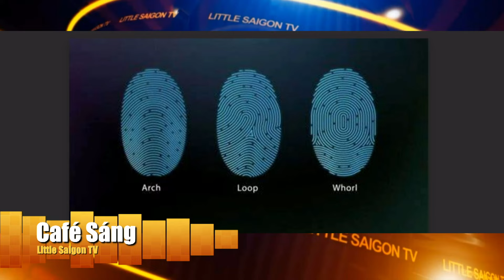Cà Phê Sáng Cuối Tuần P1 (03-17-24) Tại sao vân tay của con người không ai giống ai?